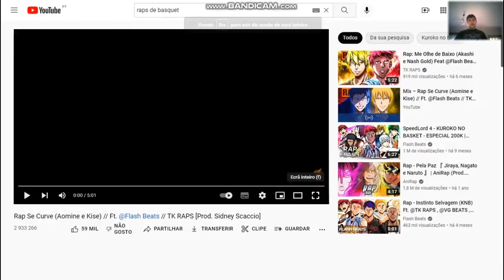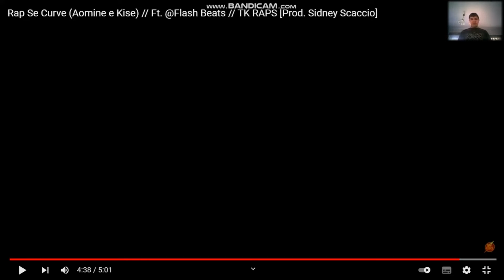reagindo ao Rap Se Curve